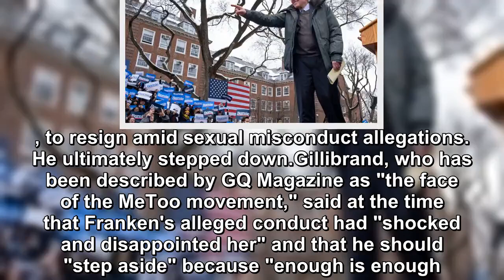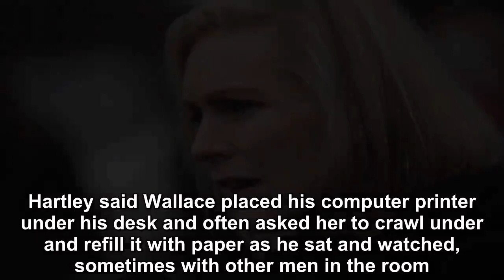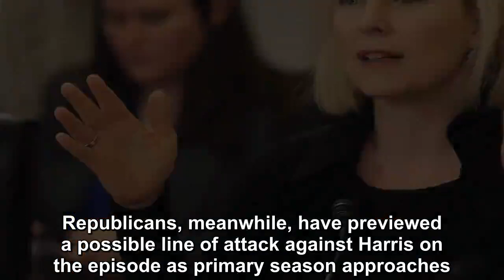2020 Dem contenders face MeToo backlash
2020 Dem contenders face MeToo backlash
Several Democratic 2020 presidential hopefuls -- including Bernie Sanders, Kamala Harris and now Kirsten Gillibrand -- are defending their self-profes